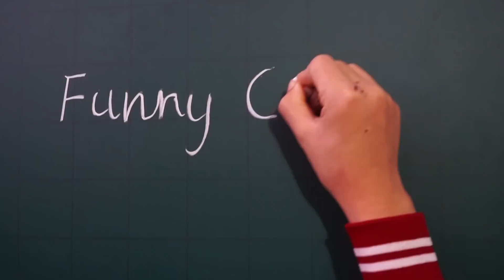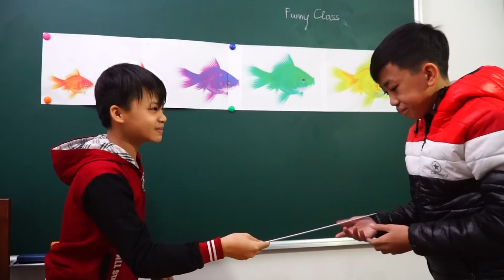Kids go to School Pretend to Sleep Kids Learn Colors Pain Animals Five Little Song for Children #4